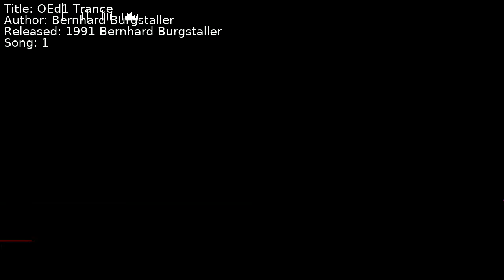Bernhard Burgstaller - OEd1 Trance | Song 1 [C64] [SID]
Title: OEd1 Trance
Author: Bernhard Burgstaller
Released: 1991 Bernhard Burgstaller
Song: 1